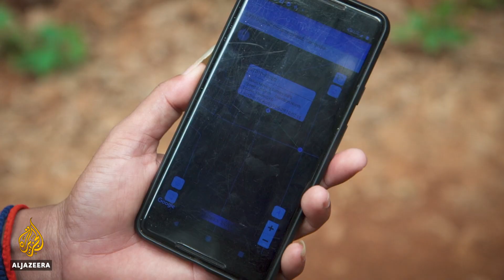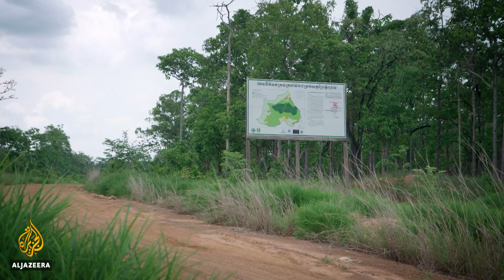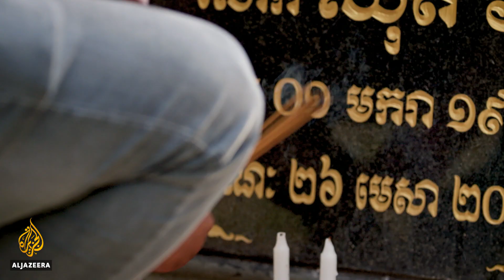Plundering Cambodia's Forests | 101 East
Cambodia has witnessed some of the most rapid deforestations in the world over the past decade.

But a brave local activist is desperately trying to save some of the country's last remaining forests.

Leng Ouch has infiltrated logging syndicates across the country and recorded reams of damning evidence using hidden cameras, drones, GPS trackers and informants.

His data indicates an environmental apocalypse carried out by powerful syndicates who seem to operate with near-total impunity on a national scale.

Leng has repeatedly tracked huge convoys of trucks packed with timber, driving straight out of protected areas and across the border into Vietnam, through a network of easily found illegal crossings.

He has presented his evidence to the government but the timber trucks continue to flow out of protected forests right before his eyes.

Leng is furious that despite his evidence, the EU has struck a deal with Vietnam that will allow it to certify its own timber exports to Europe.

On the other side of the country, in the Cardamom Mountains, conservation group Wildlife Alliance is fighting to protect one of Cambodia's few remaining forests.

Its rangers have confiscated thousands of chainsaws and helped prosecute offenders caught logging in the protected zone.

But the group fears it is only able to protect a fraction of the country's shrinking forests.

101 East investigates the wholesale destruction of some of the most precious forests left on the Indochina peninsula.